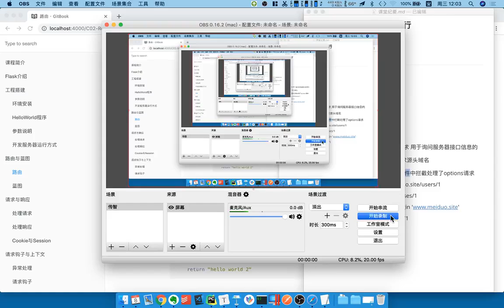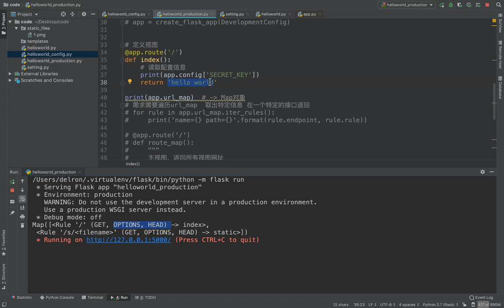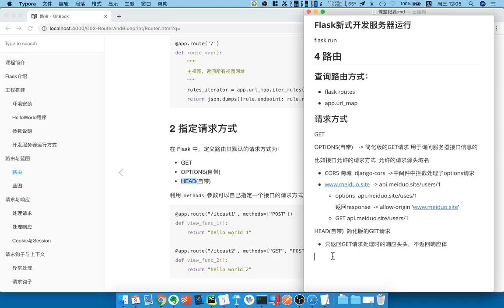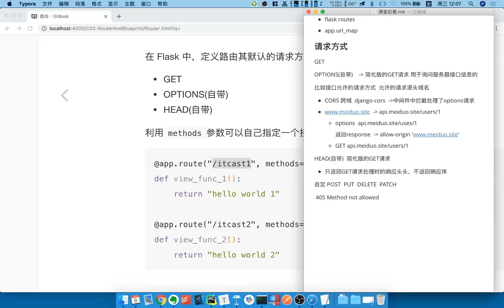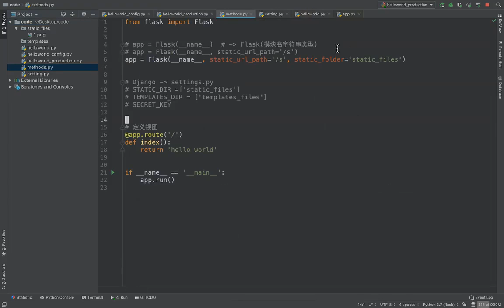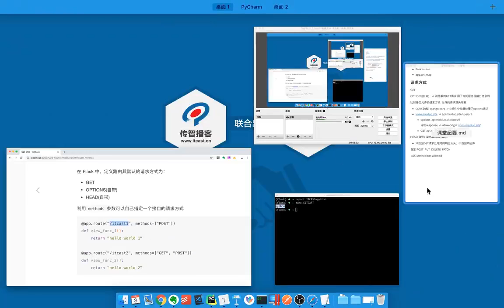18 使用methods限制请求方式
flask 使用methods限制请求方式